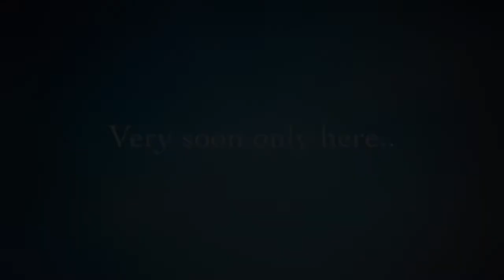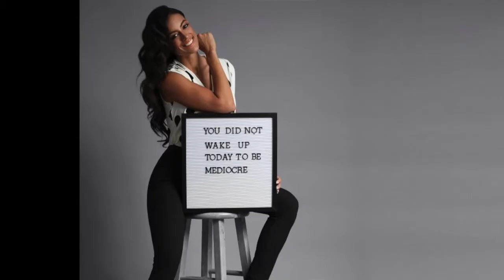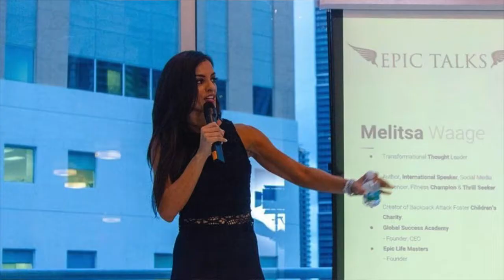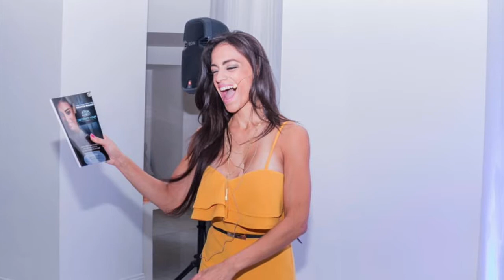Interview with Melitsa Waage I Empowering Women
Melitsa Waage is a transformational thought leader, fitness influencer, adventurer, thrill seeker, world traveler, author, and motivational speaker.@melitsawaage